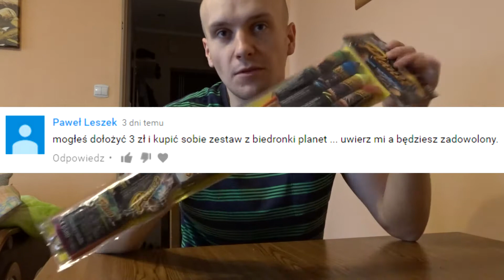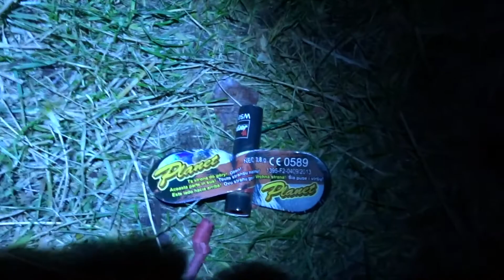Zestaw Sylwestrowy - PLANET - M31 JORGE - Biedronka [INNY]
Test i recenzja zestawu sylwestrowego PLANET M31 od Jorge, zakupionego w Biedronce za 14,99zł.

Zestaw zakupiony w woj. łódzkim i ma nieco inną zawartość niż typowy zestaw PLANET (choćby ten z ulotki).